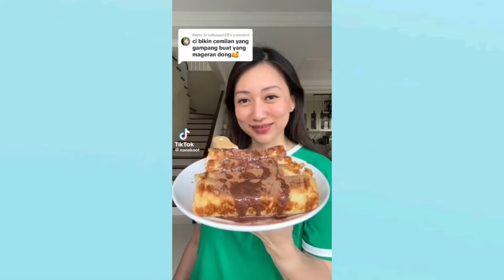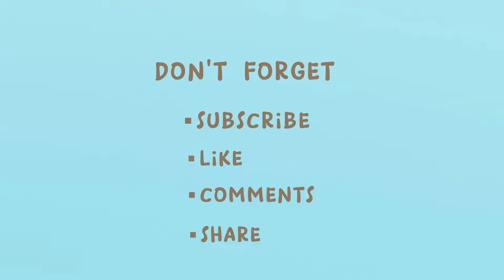TIKTOK TERBARU NANAKOOT || MAKAN🍴SEMANGKA🍉GORENG😱😭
📌Jangan lupa dukungannya untuk:
-KOMEN📱